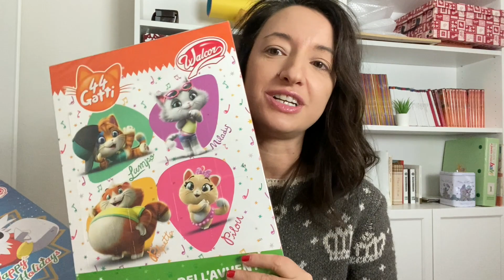💝Haul 💝 Acquisti di Natale🎄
💝Io e miei bimbi vi ringraziamo 👩🏻👶🏻👶🏻

💕Link dei nostri prodotti:
💕Il nostro robot aspirapolvere/lavapavimenti
💕 I nostri seggiolini auto
💕 Il nostro passeggino
💕 Il nostro box recinto
💕 Il nostro tappeto puzzle
💕 I nostri seggioloni pappa
💕 Le luci che usiamo per i nostri video